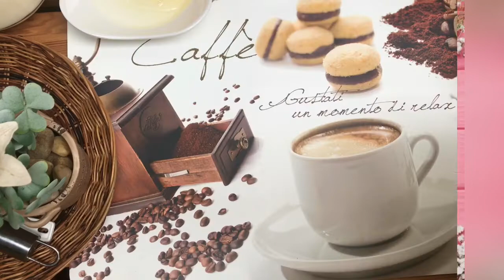Vlog# 17: How to make Shakoy/ Pilipit/ or Twisted Doughnut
Ingredients:

1-1/2 cups of water (mix with 1/2 cup of sweetened milk or Condensada)
1 tablespoon Dried yeast
5 cups all purpose flour
1/2 teaspoon salt
1/2  cup sugar (for coating )
1 cup oil, for frying
1 pc. of egg
2 tbsp. melted butter

Cooking Instructions:

1. Using a large bowl put All purpose flour, add salt , egg, melted butter and yeast then mix very well.

2. Make a well at the middle and pour the warm milk then mix until it forms a dough.

3. On a clean Big bowl or surface  knead the dough until it becomes smooth then form a ball.

4. In case the dough is still too dry add a milk, then knead more until you get to the right consistency.

5. Place the dough on the empty container and cover with clean cloth or cling Wrap and let it rest for 1-2 hours, this process will double the size of the dough.

6. When the dough rises, punch down and knead then cut in your desired sizes.

7. Roll the dough into a long stick and from a twist.

8. Place the twisted dough on a baking tray and cover with a clean cloth and let it rest for one 5-15 mins to rise.

9. In a large frying pan heat  oil in a medium heat, drop the twisted dough  and fry until the color becomes golden brown.

10. Remove from the pan and drain on paper towels, drop in a bowl of sugar and roll.

11. Coat Shakoy, pilipit, or twisted doughnut evenly with white sugar.
12. Serve, Eat , and Enjoy.

Do you like Surprises? and want to Send Gifts to your Love ones ?
All you have to do is Go to your Facebook and type
"LETS TALK ABOUT GIFTS"
They Can deliver Surprise Gifts to your love ones in any part of Luzon, Visayas , and Mindanao.
HOW?!
You can call or message them below:
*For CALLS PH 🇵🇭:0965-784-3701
Landline📞 750-3923
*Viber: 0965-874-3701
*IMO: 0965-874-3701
Our office is located in 64 Tomas Manuel Subdivision, Concolacion street, Valenzuela City.

Spread Love And The Surprises💕